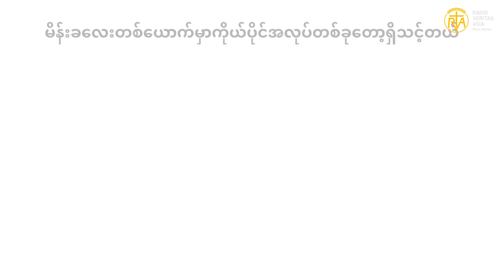မိန်းမတစ်ယောက်မှာ ဝင်ငွေရှိတဲ့ ကိုယ်ပိုင်အလုပ်တစ်ခုခု ရှိသင့်တယ်.